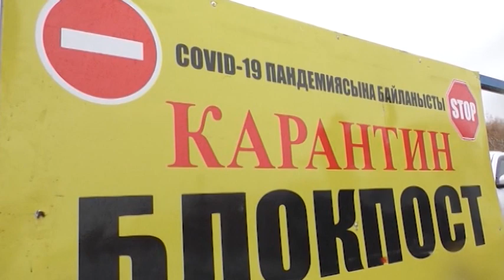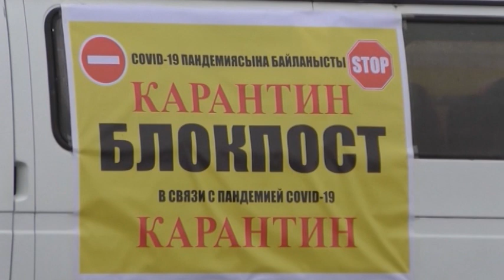В г.Булаева временно ввели карантин и поставили блокпосты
Ограничительные мероприятия с особыми условиями деятельности ввели с 00.00 часов 9 октября в г.Булаево в районе М.Жумабаева. Там за последние несколько недель зарегистрировали 24 случая коронавирусной инфекции, 15 из них выявили в райцентре. На въездах и выездах из него уже стоят 4 блокпоста. Ограничивать любые виды передвижений североказахстанцев на них начнут с 00.00 часов 10 октября. Моя коллега Дарья Пышмынцева расскажет обо всем подробнее.